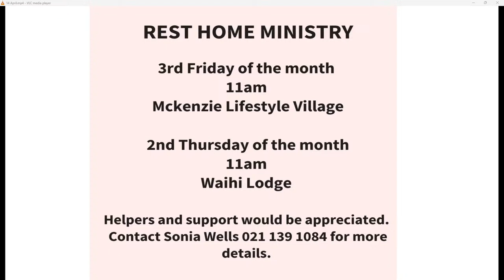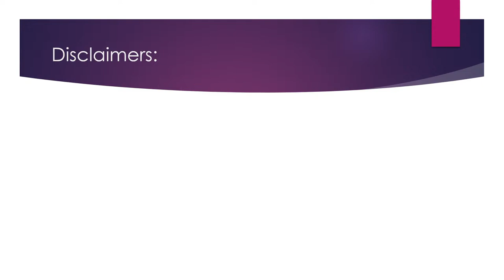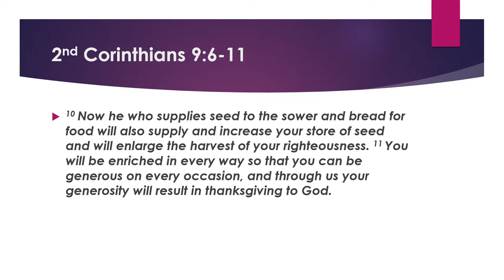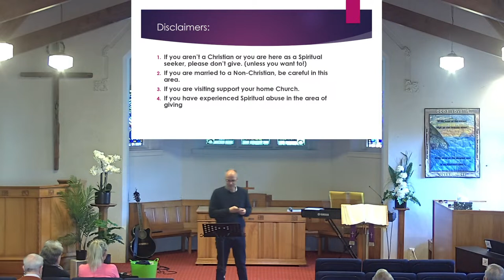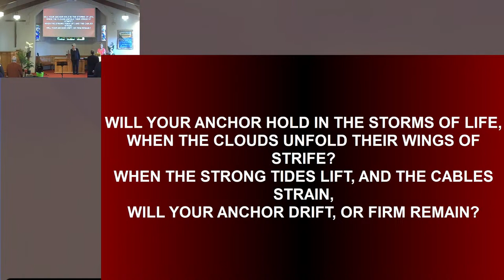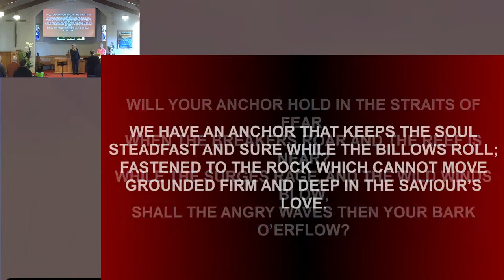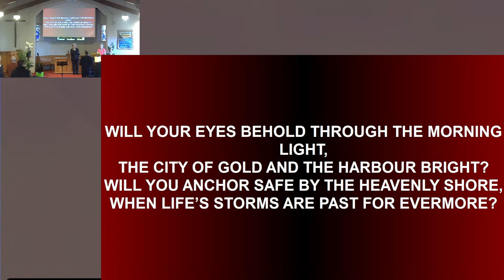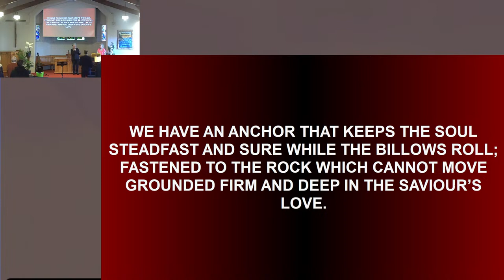St Andrews Geraldine Traditional Service Sunday 9:15am 14 April 2024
From Duty To Devotion
This morning in our message from Duty to Devotion, we will look at the area of giving, both the right way and the wrong way to give, this comes from 2nd Corinthians 9:6-1.